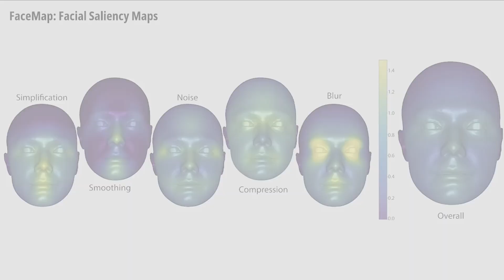FaceMap: Fast Forward SIGGRAPH Asia 2024